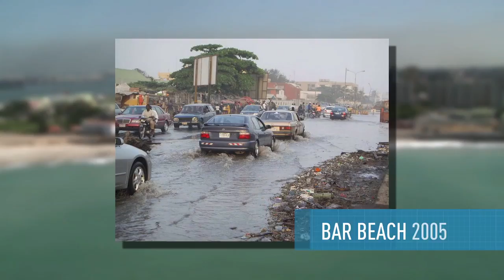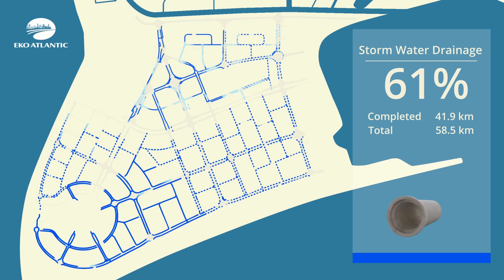Eko Atlantic General Progress - November 2014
A video update on the continuing development of Eko Atlantic features news and information about the emerging city including detailed reports on the infrastructure networks (roads, bridges, power distribution, water supply, underground sewage, storm water drainage, telecommunications), and key structures such as the Great Wall of Lagos, bridges, canals and underpasses, as well the construction of buildings.